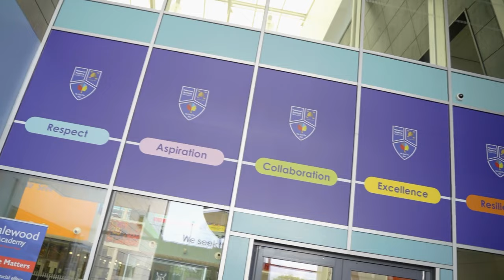Principal's Welcome to Halewood Academy